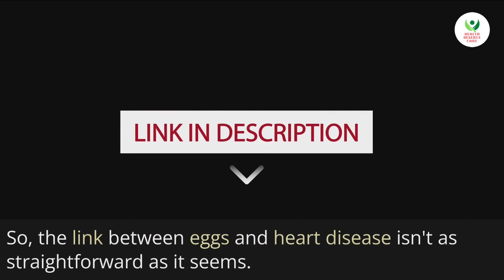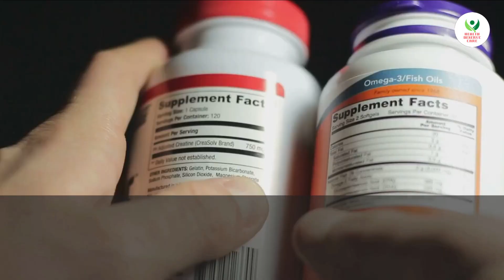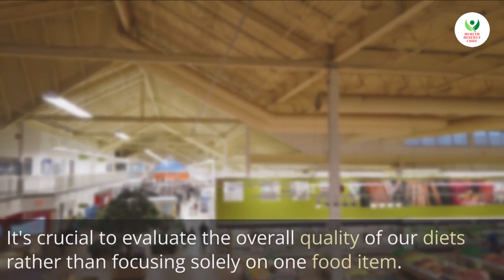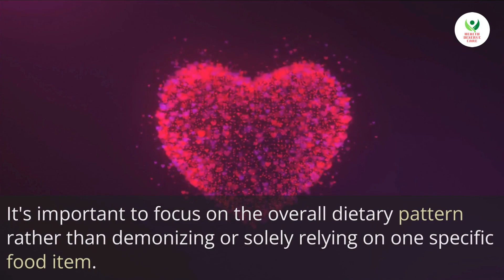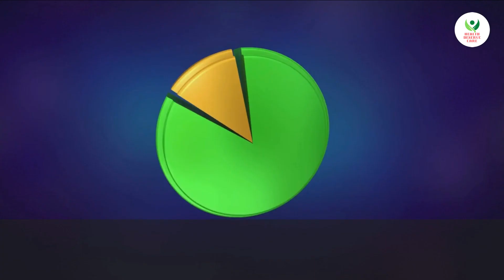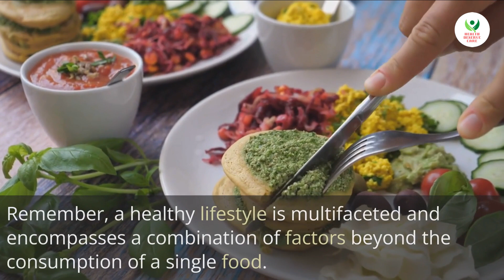The Relationship Between Eggs & Heart Disease # Is Egg Is Responsible For Heart Disease??📢📢📢🧲🧲🧲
Channel   - Health Deserve Care